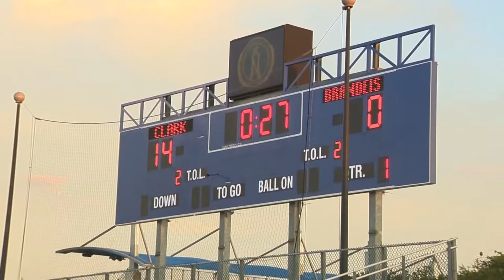Clark vs Brandeis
Highlights from Big Game Coverage, Sept. 16, 2021.